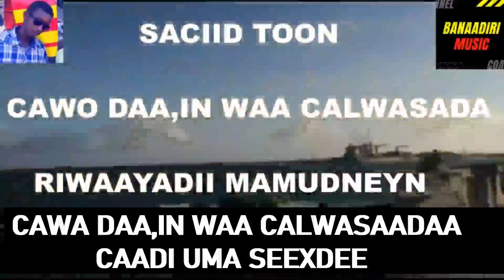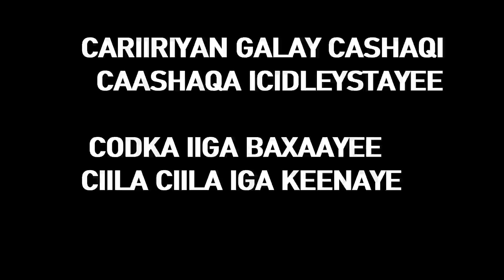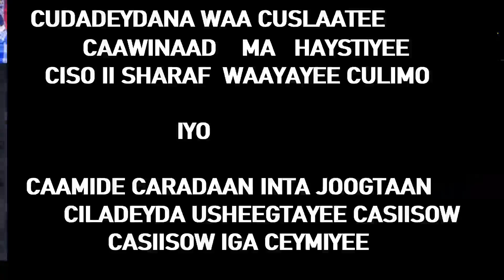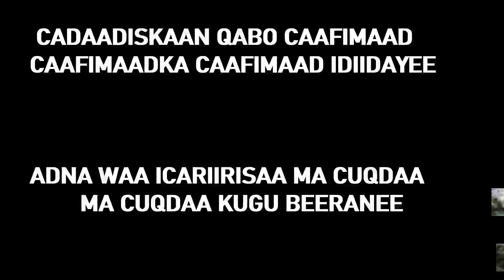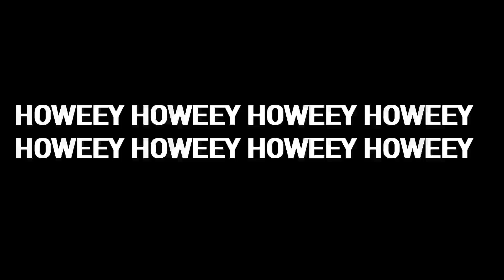LYRICS HEES BANAADIRI RIWAAYADII MA MUDNEEN HOWEY HOWEYA SACIID TOON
You are sharing Benadiri songs with us on youtube.